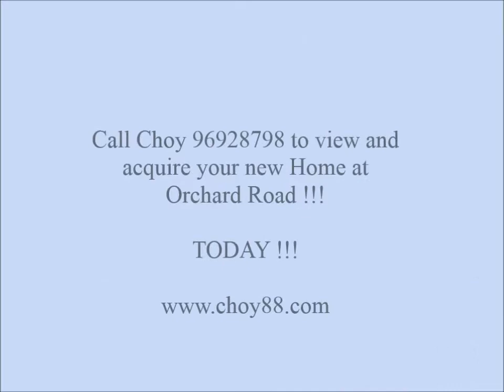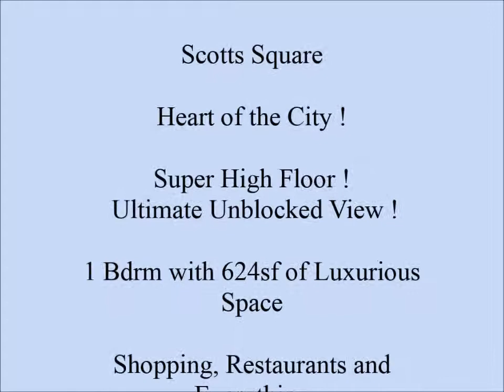Scotts Sq - 1 bdrm Rental 96928798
Scotts Square Super High Floor 1 bdrm Rental